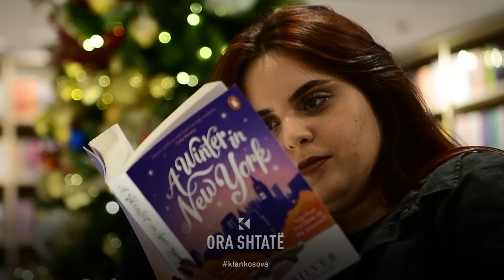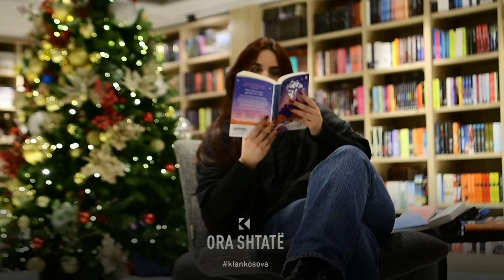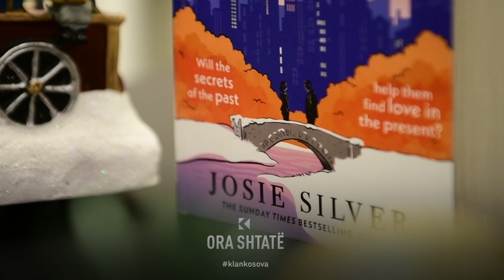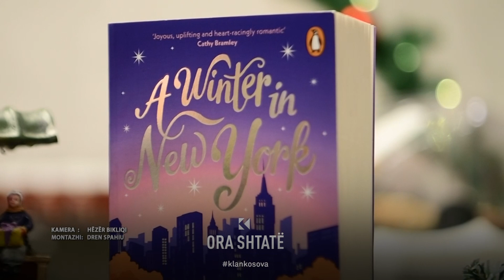Ora 7 - Libri "A winter in New York" nga Josie Silver